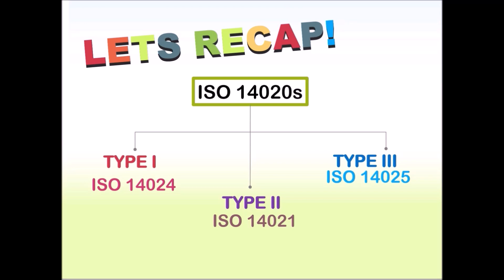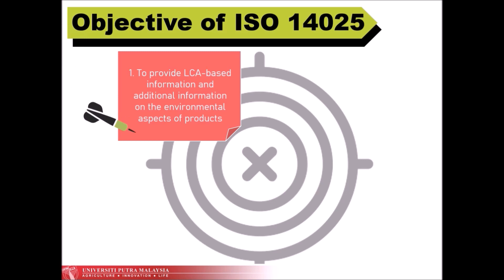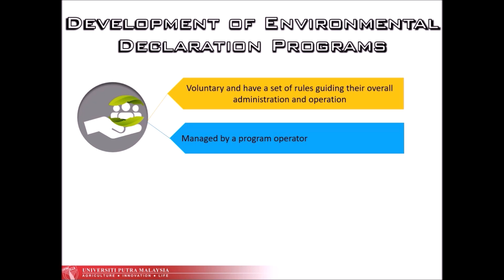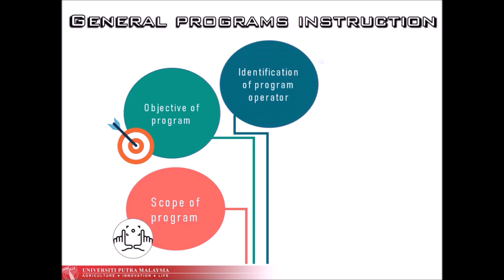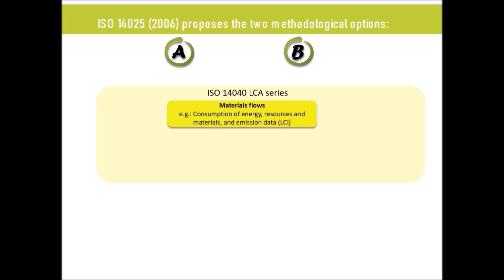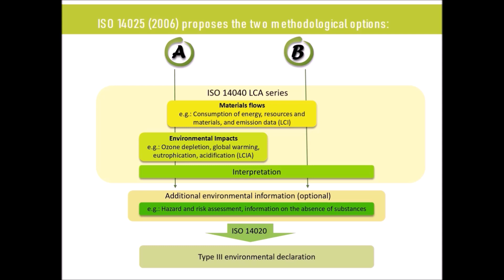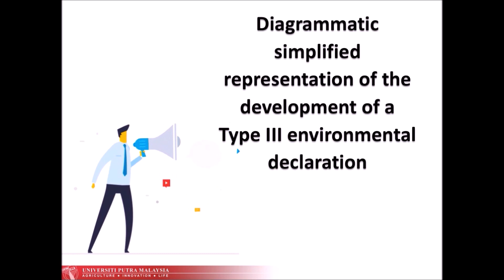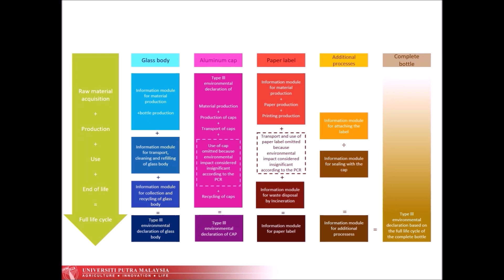What is ecolabelling - part 3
Environmental Product Declaration (EPD) is essential to quantify the environmental information on the life cycle of a product  to enable comparisons between products fulfilling the same function. EPD is developed based on Standardization ISO 14025 in Type III. Hence, this video will explain about the EPD process. Please enjoy this video for more information. Thank you.